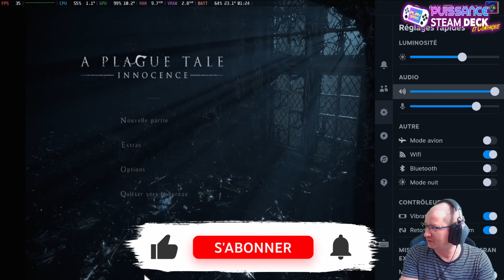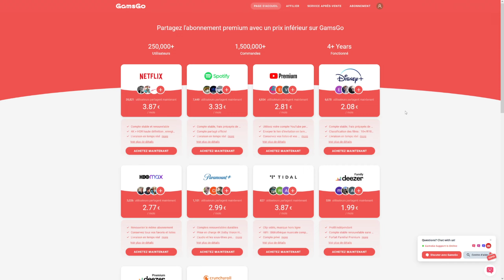🎮STEAM DECK: A PLAGUE TALE INNOCENCE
A Plague Tale: Innocence (en français, Un conte de peste : innocence) est un jeu vidéo d'action-aventure et d'infiltration édité par Focus Home Interactive et développé par Asobo Studio, sorti le 14 mai 2019 sur Windows, PlayStation 4 et Xbox One puis le 6 juillet 2021 sur PlayStation 5, Xbox Series et Nintendo Switch.

Le jeu propose une immersion dans la Guyenne (France) du XIVe siècle, en 1348, alors que la guerre de Cent Ans et la peste noire ravagent la population. Le joueur incarne Amicia, une adolescente de famille noble soudainement coupée de ses racines et chargée de protéger son frère cadet, un enfant maladif et coupé du monde nommé Hugo, des griffes de l'Inquisition. L'intrigue du jeu invite à suivre les deux enfants tandis qu'ils se cachent de leurs poursuivants et apprennent à se connaître et à survivre seuls.

Les liens des accessoires Steam Deck ET Asus ROG Ally validés et testés par Grdmiam;). En tant que Partenaire Amazon, je réalise un bénéfice sur les achats remplissant les conditions requises.

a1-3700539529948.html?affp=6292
- Batterie 100Watts Ibroz